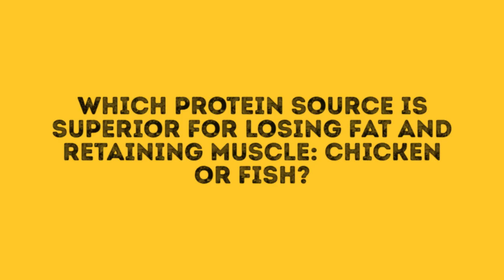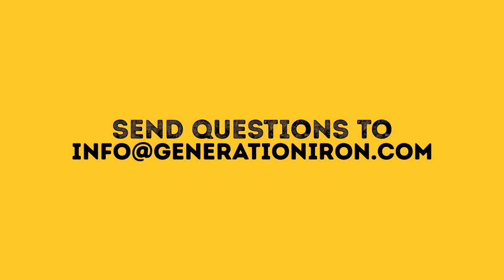Straight Facts: Should You Eat Chicken Or Fish For Best Fat Loss While Retaining Muscle?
Jerry Brainum answers: which protein source is superior for losing fat and retaining muscle - chicken or fish?

While bodybuilders spend a significant amount of time trying to bulk up and build muscle - they also go through a cutting phase leading into a competition. The goal of this is to cut out as much fat as possible without burning away muscle. It's not possible to avoid burning muscle completely of course, which is part of the skill and tactics that go into being a successful bodybuilder. During the cutting phase, protein still needs to remain constant. Which brings up the question - which is the superior protein to eat during cutting? In our latest episode of Straight Facts, Jerry Brainum compares chicken and fish to determine the best protein to eat while losing weight and maintaining muscle.